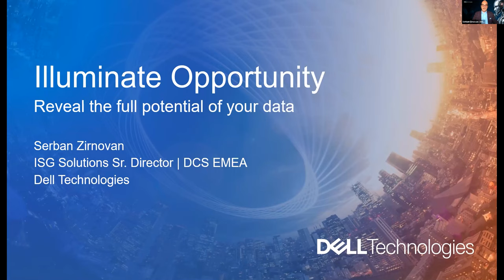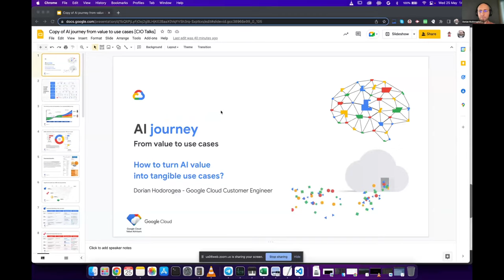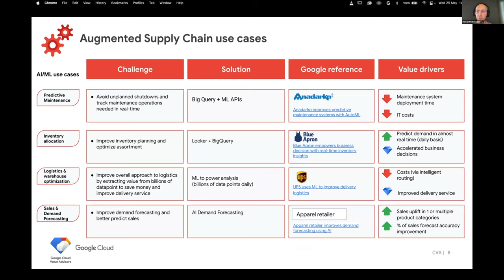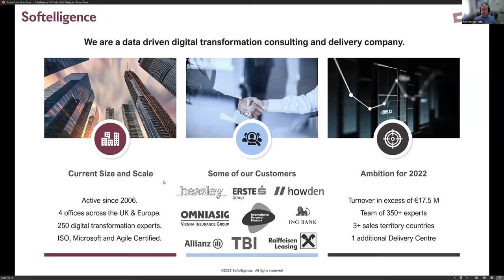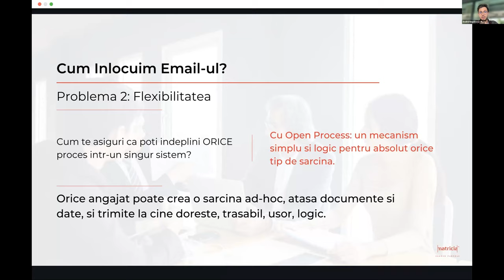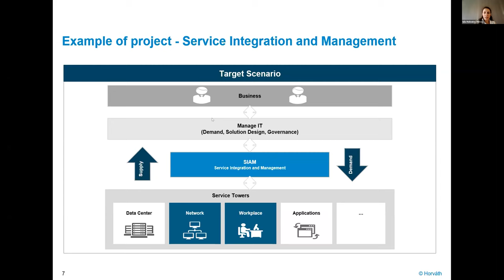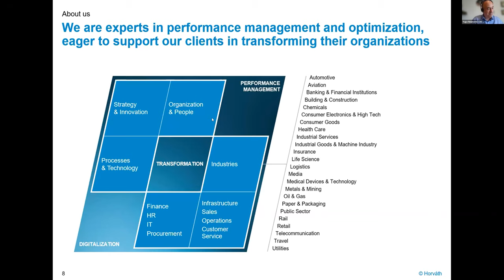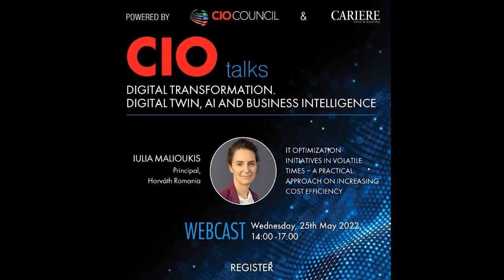CIO Talks. Digital Transformation. Digital twin, AI and Business Intelligence (WEBCAST)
CIO Talks. Digital Transformation. Digital twin, AI and Business Intelligence
WEBCAST,
A digital revolution we are experiencing all over the world. Innovation, agility, and business development are all pushed by technological advancements.

After a massively stressful 2020 and 2021, the 2022 came with huge challenges to accelerate digital business transformation while increasing agility and resiliency. The pandemic has dramatically increased the speed at which digital is fundamentally changing business. Many organizations are questioning their previous business model in the face of current uncertainties. The future will belong to companies that put technology on top of their agenda.

Everything is moving to the cloud from transactional core systems to PBX and CCTV. Analytics and Business Intelligence become business as usual tools for C-level and business stakeholders, and they are requesting for more and more digital tools. Artificial Intelligence tools is becoming the new standard while replicating factories or building in Digital Twin platforms to optimize the operational processes are new realities.

Welcome to the digital world! It is a great time to be a CIO!!

Topics:

*How company and CIOs benefit from adopting newest technology trends?
*Is there any IT system that can not be migrated to cloud?
*How to build a Cloud and infrastructure strategy
*Digital Transformation Solutions. How can companies develop the new digital enterprise agenda and how organizations can develop digital resiliency?
*Digital Twin. How to replicate a factory or a building?
*We are generating daily a huge repository of data. How can Business Intelligence tools help the process owners to take business decisions?
*From data collection, data storage, data analysis and data reporting to business decision
*Applied Artificial Intelligence and Advanced Analytics